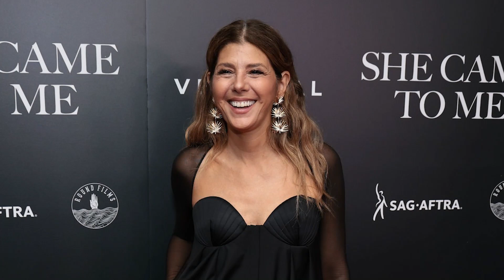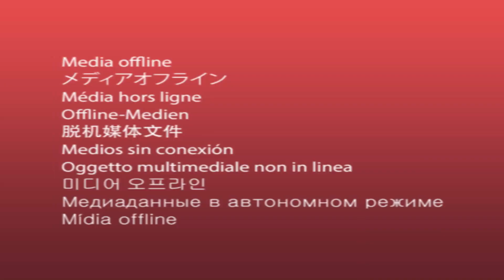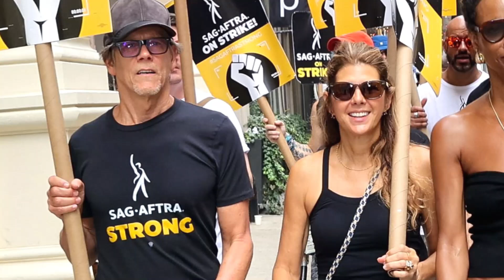Marisa Tomei Ha Lasciato Che La Troupe Cinematografica Facesse L'impensabile